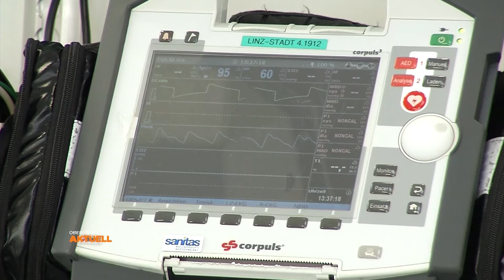Pilotprojekt: Fahrende Intensivstation für Oberösterreich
Normalerweise werden sie auf einer Intensivstation eines Spitals behandelt. Lebensbedrohlich verletzte oder erkrankte Personen. Das Problem bisher. Es ist für diese Patienten sehr gefährlich sie in Spezialkrankenhäuser zu überstellen. Das hat sich in Oberösterreich jetzt aber geändert. Denn seit kurzem gibt es die erste fahrende Intensivstation.